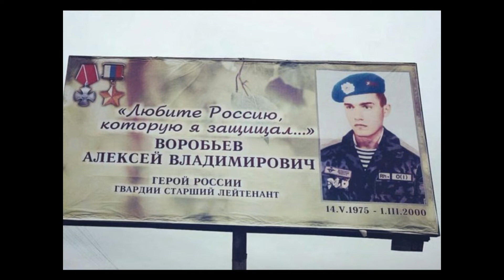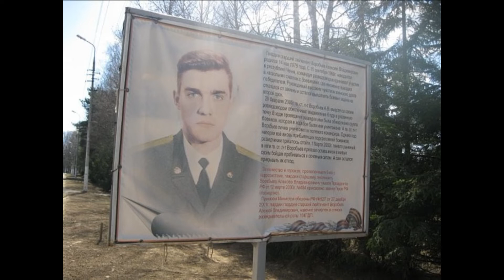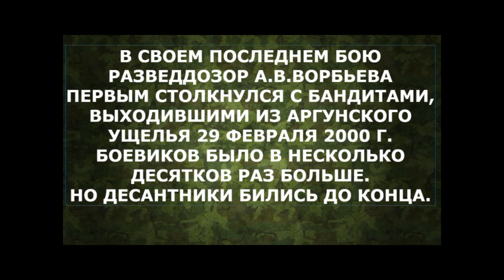ПОДВИГ 6 РОТЫ. ВОРОБЬЕВ АЛЕКСЕЙ ВЛАДИМИРОВИЧ. ПЕСНЯ ГРУППЫ "ГОЛУБЫЕ БЕРЕТЫ" ВЫ РЯДОМ С НАМИ.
ПОДВИГ 6 РОТЫ. СТАРШИЙ ЛЕЙТЕНАНТ ВОРОБЬЕВ АЛЕКСЕЙ ВЛАДИМИРОВИЧ. ПЕСНЯ ГРУППЫ "ГОЛУБЫЕ БЕРЕТЫ" ВЫ РЯДОМ С НАМИ. ГЕРОИ ВДВ. ПЕСНИ О ВОЙНЕ В ЧЕЧНЕ. ПЕСНИ ДЛЯ ДУШИ. ЧТОБЫ ПОМНИЛИ...
ПЕСНИ АФГАН-ЧЕЧНЯ. АНДРЕЙ ЯКОВЛЕВ.
ВОРОБЬЕВ АЛЕКСЕЙ ВЛАДИМИРОВИЧ
(14 мая 1975 - 1 марта 2000)
Герой Российской Федерации
Воробьев Алексей ВладимировичГвардии старший лейтенант Воробьев Алексей Владимирович, заместитель командира 6-й роты 104-го гвардейского Краснознаменного парашютно-десантного полка. Родился 14 мая 1975 года в п. Боровуха Витебской области Белорусской республики. Призван в армию 1 августа 1992 года Курожевским РВК Оренбургской области.

Для наведения конституционного порядка в Чеченской республике А.В.Воробьев прибыл на Северный Кавказ 15 сентября 1999 года. Уже 27 октября, командуя подразделением разведчиков, руководил боем, в котором уничтожили 17 бандитов и двоих взяли в плен.

Схватки с боевиками были 2 декабря 1999 года и 4 января 2000 года, где победили десантники А.В. Воробьева.

В своем последнем бою разведдозор под командованием гвардии старшего лейтенанта А.В.Воробьева первым столкнулся с бандитами, выходившими из Аргунского ущелья 29 февраля 2000 года. Ваххабиты отказались сдаться и открыли огонь. Бой был жестоким. По численности боевиков было в несколько десятков раз больше. Но десантники бились до конца.

Воробьев лично убил полевого командира Идриса и около 30 бандитов. Тяжело раненый в ноги, он истекал кровью, но приказал Р.Христолюбову и А.Комарову пробиваться к своим за подмогой. Солдаты остались живы, а старший лейтенант А.В.Воробьев погиб от потери крови.

Гвардии старший лейтенант Воробьев Алексей Владимирович похоронен в селе Кандауровка Оренбургской области. Одна из улиц села носит его имя.

За мужество и героизм, проявленные в боях с террористами, гвардии старший лейтенант Воробьев Алексей Владимирович удостоен звания Герой России (посмертно).

Вечная память...